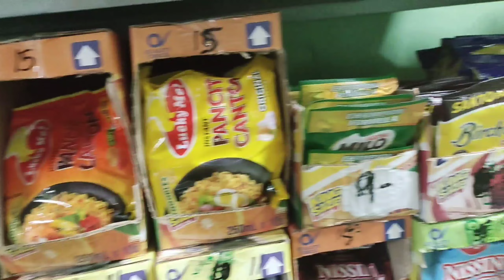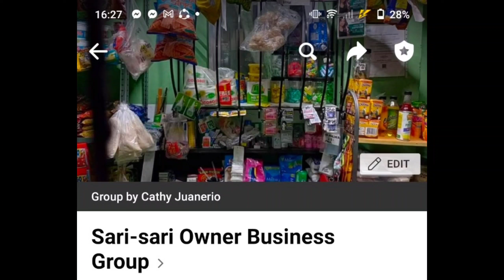After namili nong May 14 heto na sitwasyon ng sari-sari store ko+sari -sari store update😃89th prem.